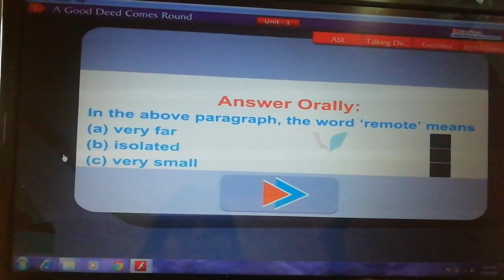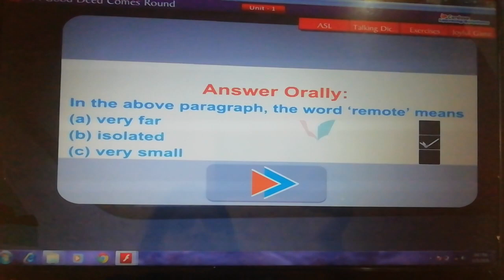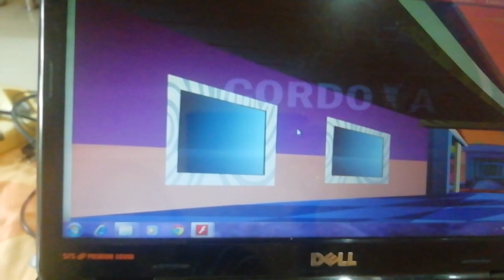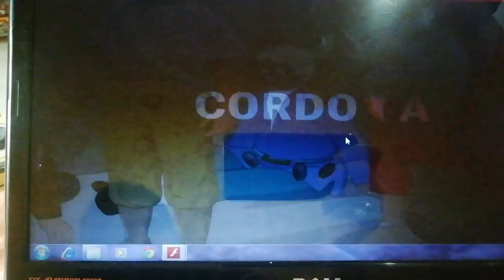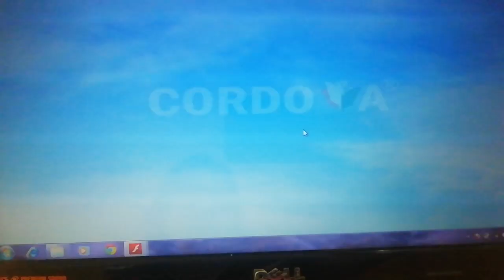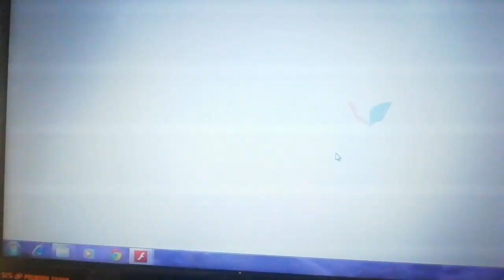A Good Deed Comes Round